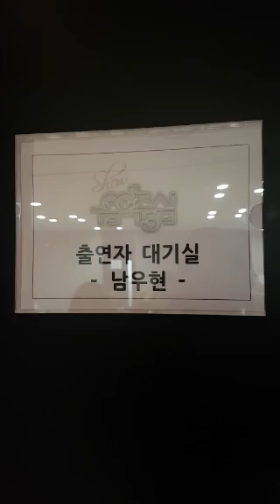160528 페리스코프 음악중심 대기실 (Woohyun, 우현)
160528 Periscope